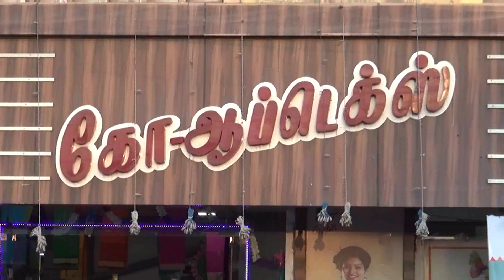NELLAI CO OP TEX DEVALI SPECIAL CLOTHS INDADUCED